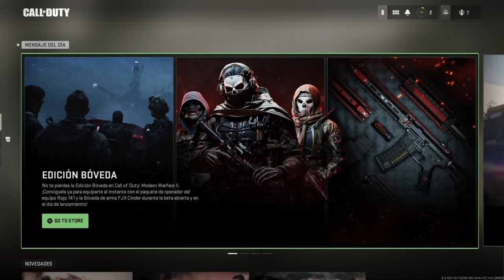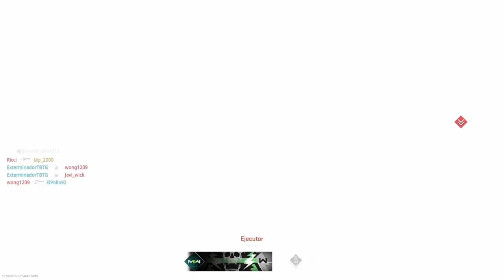Mira lo vividos que estan / CALL OF DUTY MODERN WARFARE 2 (BETA) | PS4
Compra el juego aca:

Inicio del video:

1 Partida: 00:42
2 Partida: 11:35
3 Partida: 12:08
4 Partida: 25:00
5 Partida: 25:43

Final del video: 35:30